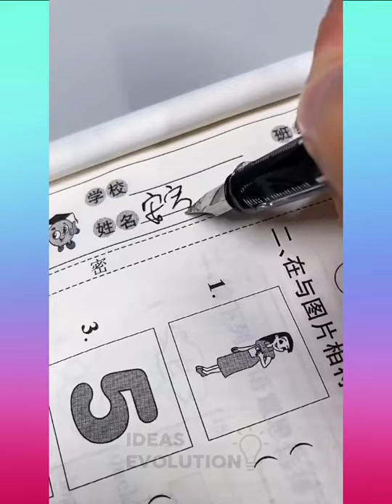Increíbles Inventos Chinos Que No Sabías De Su Existencia!